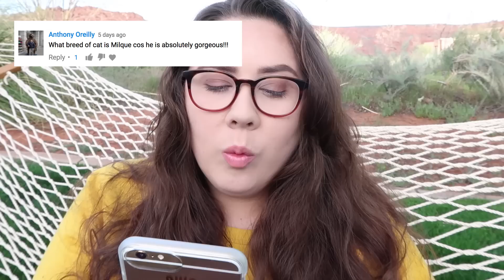I'M IN A MESA BIOME!